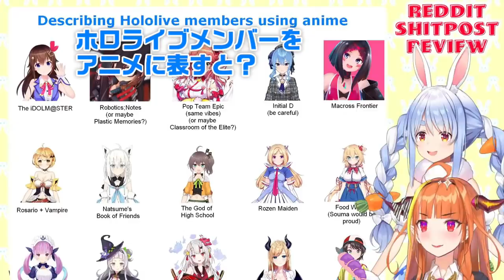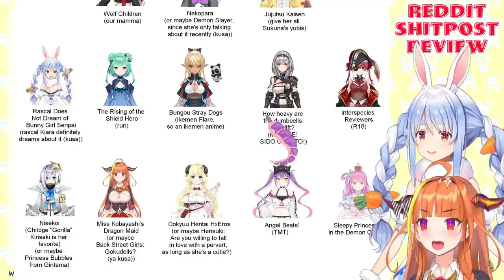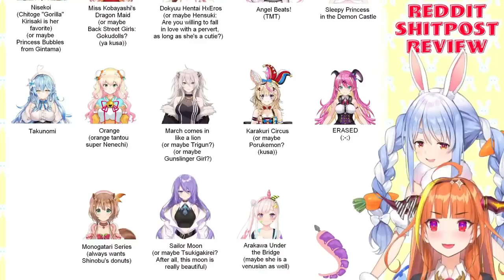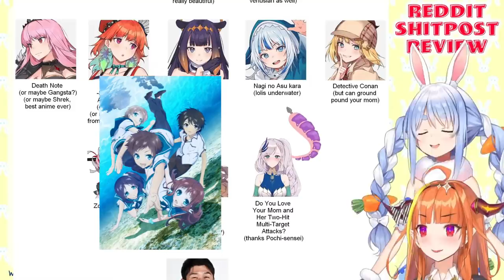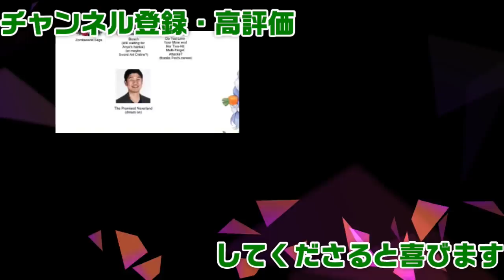【ホロミーム】魔乃ちゃんの撮れ高【ホロメンバーをアニメで表すと？】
あのアニメの結末って最後にみんなから迎え入れられるってならないの…？（見てない）

編集雑記
魔乃ちゃんが話題に出てくると昔のアーカイブ見返したりするんだけど、この子活動しててくれたら面白かったんだろうなぁ…声すごい可愛いし……
いつ戻ってきても応援する準備は出来てるんだけどね……